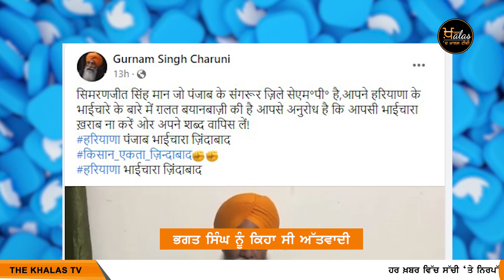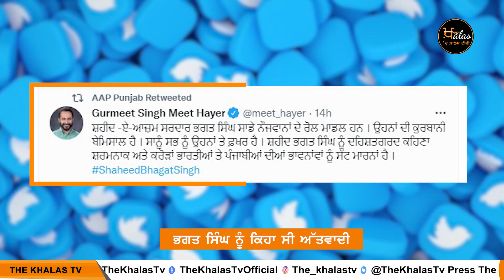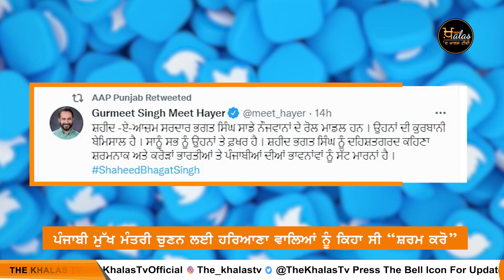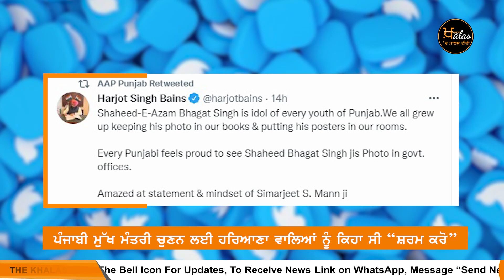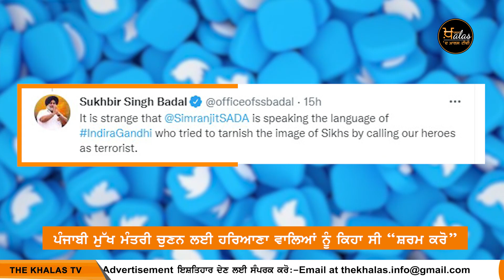Which statement of Lok Sabha member Simranjit Singh is being discussed? The Khalas Tv